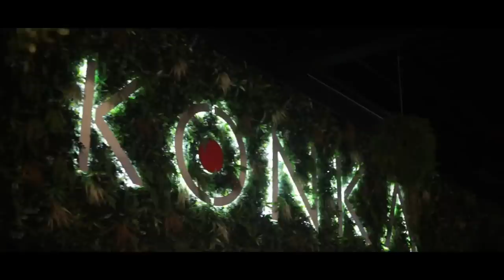LIFE ON THE ROAD WITH KAMO MPHELA THE RETURN HOPEFULLY YALL ARE AS EXCITED AS I AM